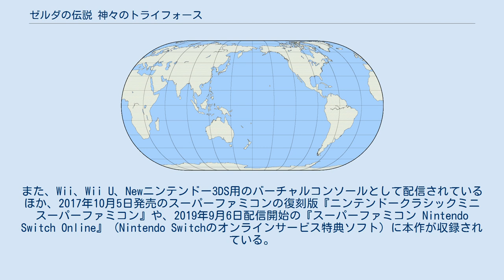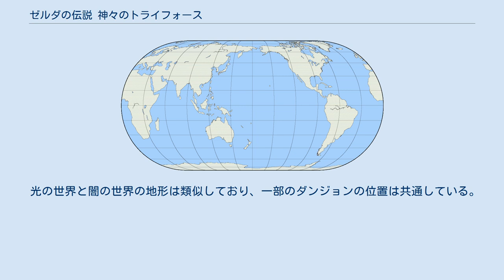ゼルダの伝説 神々のトライフォース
ゼルダの伝説シリーズ 」 ゼルダの伝説 神々のトライフォース 『ゼルダの伝説 神々のトライフォース』（ゼルダのでんせつ かみがみのトライフォース）は、1991年11月21日に任天堂から発売されたスーパーファミコン用ゲームソフト。
ジャンルはアクションアドベンチャーゲーム。
 『リンクの冒険』から約5年ぶりとなるゼルダの伝説シリーズの新作。
スーパーファミコン本体の発売からちょうど1年後の1991年11月21日に発売された。
 今作では広大な2つの世界を行き来しながら冒険を進める。
ダンジョン内には高低差があり、複数の階層によって構成されている。
作中では「マスターソード」「ビン」など、後のシリーズで定番となるアイテムが登場する。
 CMではスチャダラパーの楽曲『ゲームボーイズ』のリズムに本作向けの歌詞を乗せてスチャダラパー自身が歌い、この曲に合わせて主人公ら登場人物に扮した人々がダンスを披露した。
本作の主人公は少年だが、主人公役を演じたのは少年ではなくオーディションで選ばれた女子高校生である。
このオーディションの最終選考には、TOKIO結成前の長瀬智也も残っていた。
ヒロインのゼルダ姫役には新島弥生が選ばれた。
 2003年3月14日には新作ゲーム『ゼルダの伝説 4つの剣』と本作のリメイク版を同時収録したゲームボーイアドバンス用ソフト『ゼルダの伝説 神々のトライフォース&4つの剣』（以下、GBA版と表記）が発売。
また、Wii、Wii U、Newニンテンドー3DS用のバーチャルコンソールとして配信されているほか、2017年10月5日発売のスーパーファミコンの復刻版『ニンテンドークラシックミニ スーパーファミコン』や、2019年9月6日配信開始の『スーパーファミコン Nintendo Switch Online』（Nintendo Switchのオンラインサービス特典ソフト）に本作が収録されている。
 1作目『ゼルダの伝説』より大幅なシステム変更が行われた2作目の『リンクの冒険』とは異なり、基本的なシステムは1作目を踏襲している。
 画面構成も1作目と同様の見下ろし型、画面切り替えスクロール方式に戻ったが、1作目が完全な1画面単位のスクロールだったのに対して、本作では切り替え型と通常型のスクロールを併用している。
 通常の剣による斬りつけ攻撃のほかに、攻撃用のボタンを押し続けて力を溜め通常の2倍の威力で広範囲を攻撃する「回転斬り」を行うことができる。
 画面上には魔法力の残量を表す「魔法メーター」が表示されている。
一部のアイテムを用いる際に魔法力を消費する。
消費量はアイテムにより異なる。
 アクション部分では、これまでの物を押す動作以外にも、引っ張る、担ぐ、投げるといった動作が可能となった。
これらは多目的ボタン1つでその場に応じて実行できる。
 古来より、ハイラル王国の聖地には触れた者の願いを叶えるという黄金の秘宝「トライフォース」が眠っていた。
その聖地で、ある時より悪しき力が湧き出てきたため、ハイラル王は7人の賢者たちに聖地の封印を命じた。
途中、賢者を護衛していた「ナイトの一族」が多数犠牲になったものの、賢者たちにより聖地の入り口は封印された。
この出来事は、後に「封印戦争」と呼ばれ語り継がれることになる。
 その封印戦争が遥か昔の物語になりつつあった頃、王国に謎の司祭アグニムが現れた。
アグニムはハイラル王の命を奪い、魔力で王国の兵士たちを操って、かつての七賢者の末裔にあたる娘たちを次々とさらい生贄にしていった。
そして魔の手は末裔の1人でもある王国のゼルダ姫にまで及ぼうとしていた。
 自宅で就寝中だった少年リンクは、助けを求めるゼルダ姫の悲痛な言葉を夢の中で聞き、夜中に目を覚ました。
その横では武具を身につけた叔父が家を出ようとしていた。
叔父は家に留まるようリンクに伝えると、1人ハイラル城へと向かった。
しかし、時間が経過しても叔父は戻らない。
リンクは家を出て叔父の後を追った。
 光の...